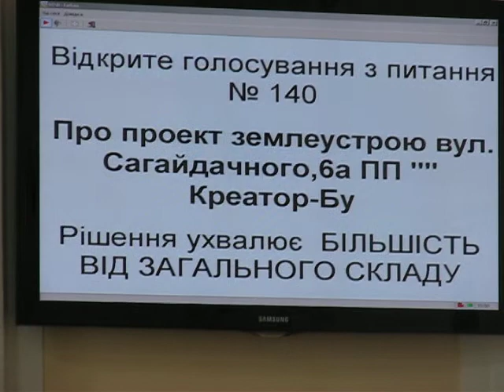Тернопіль: відповідь Надала - Ландяку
- Це "Женя-Женічка" має архітектурну цінність? -- кинув Сергій Надал. -- Скаргу мешканців перевірили. По-перше, громадських слухань у такому випадку проводити не треба. По-друге, це рішення приймали згідно із нормами діючого законодавства.